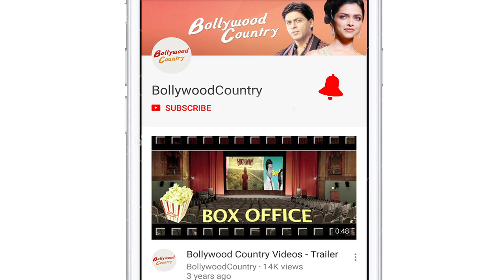youtube video #-8qfyNHRAmA